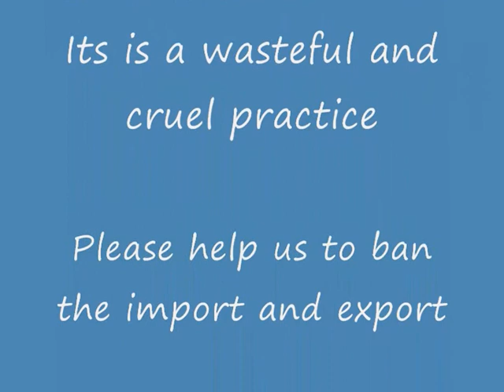Tiger Shark Dive - Short version